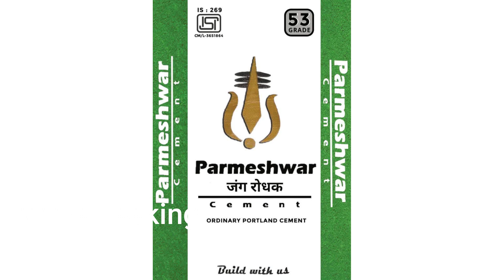VIDEO ADVERTISING CAROON ANIMATION AD